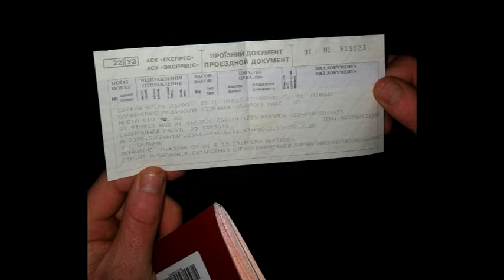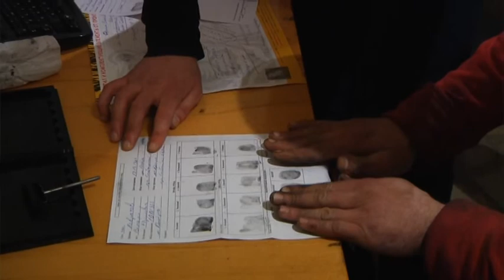Конфлікт через різні релігійні уподобання закінчився жорстоким убивством іноземця